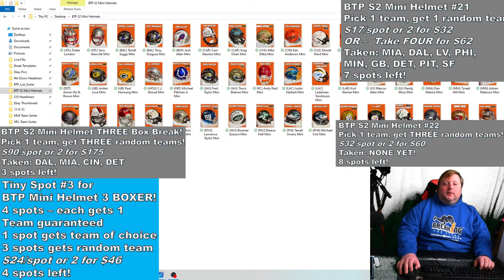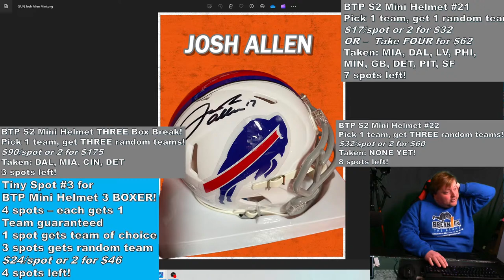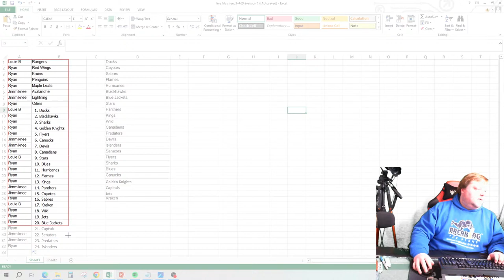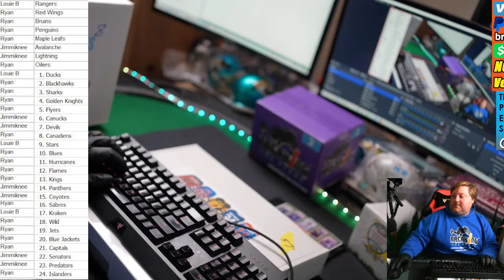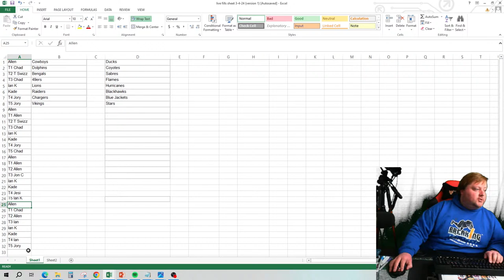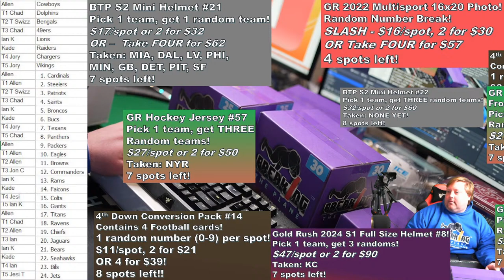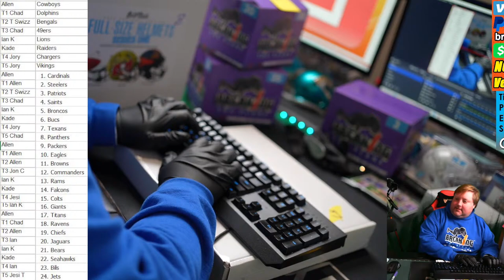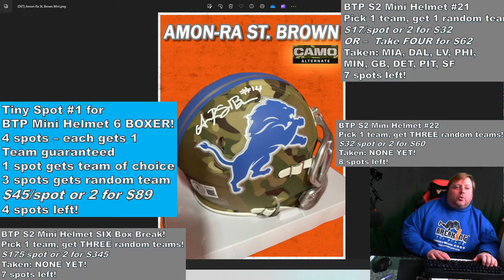Ebay Gold Rush Full Size Helmet Break then short Wednesday Live Fills!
You can buy BTP hoodies, t-shirts, and sealed boxes of cards!

Ebay Store

Remember to "like" the stream!

Treat all with kindness and respect
Treat others as you’d like to be treated! Any hostility or abusive language towards BTP staff or fellow members of the group will not be tolerated and is grounds for removal from the group.

Sports memorabilia and card breaks are fun! We run a high energy, positive, and clean stream!  Please keep any negative comments to yourself and out of our Youtube live chat.
We have a positive community here where people celebrate each other’s hits! If you are a sore loser, this is not the right group for you.  Every collector is different, and bashing or making sarcastic comments about hits another receives, or posting 3rd party market values, is not allowed.

No sales posts of outside items
Selling hits obtained from BTP for sale is permitted in the chat!  Sales posts for items obtained outside of BTP are not allowed in the live chat

No self-promotion or spam
Please be respectful of our community here.  Posts about other break rooms or businesses are not allowed without prior approval from BTP. Phishing members for other groups is not permitted under any circumstance.

Know the rules of the breaks
Full rules of how the hits are awarded are posted in the “featured” section of our  Facebook group and also appear on all of our eBay listings. They can also be emailed to you upon request.  If you have any questions about how the hits are awarded, make sure to ask us BEFORE buying into the break!

Have fun!
We have a great community here that gives you the opportunity to greatly expand your sports memorabilia and cards collection and make some great new friends along the way.  Let’s keep it positive, have fun, share our sports knowledge, and see some monster pulls!